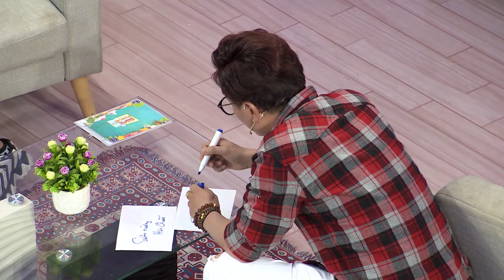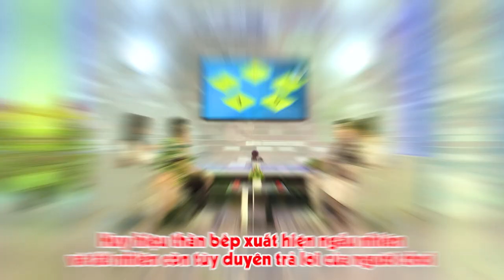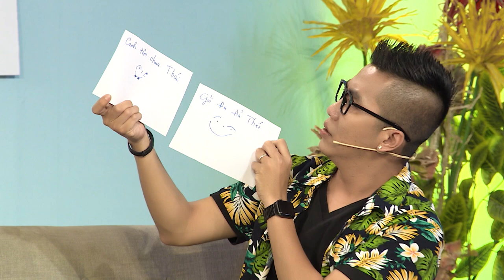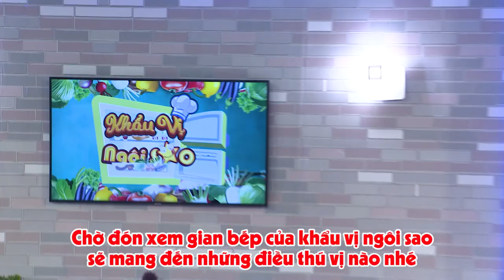KHẨU VỊ NGÔI SAO 130 | NEON TRẦN TRUNG THUẬN hát chay siêu ngọt, HOÀNG RAPPER cay cú vì bị gọi CHÚ